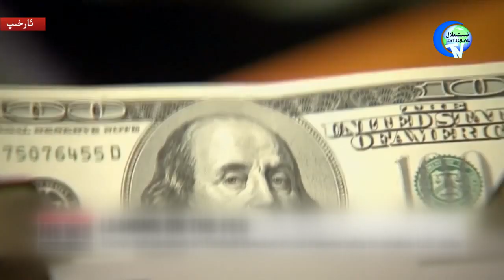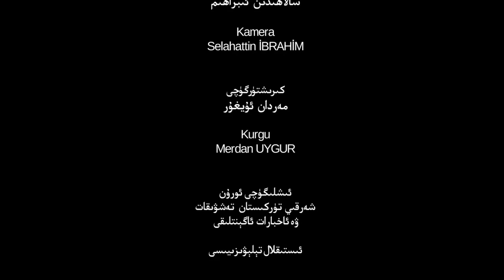ئىستىقلال كۈندىلىك خەۋەرلىرى 2019-08-06